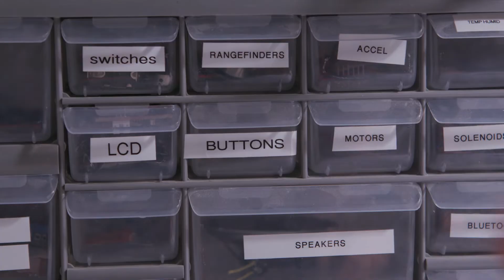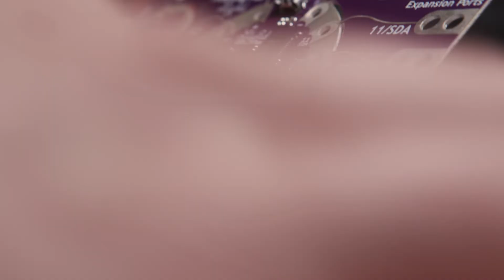Prologue: The Science of Collective Discovery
Remember the satisfaction of building things from your imagination when you were a child―maybe with the help of a friend or parent? That freedom and excitement of creating something, letting others build upon it, and learning from it are what motivated Alicia Gibb, hacker and open hardware activist, to join the open hardware movement.